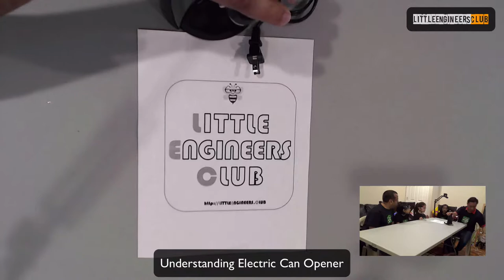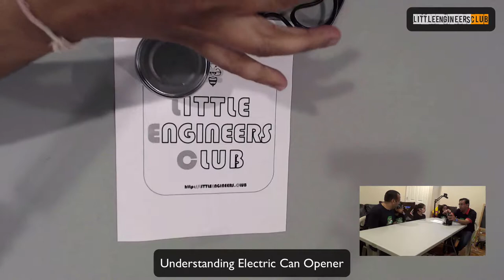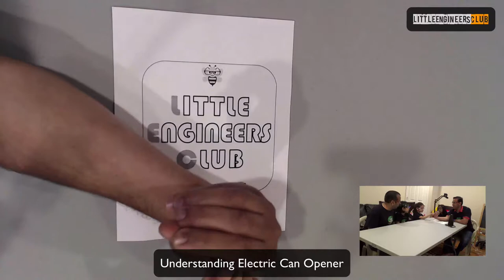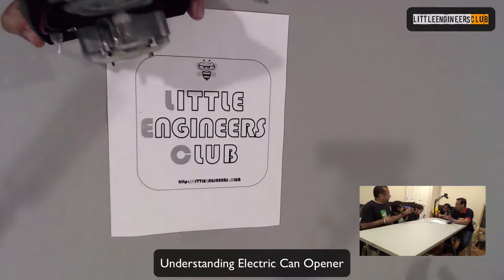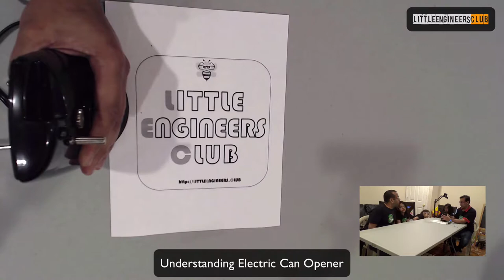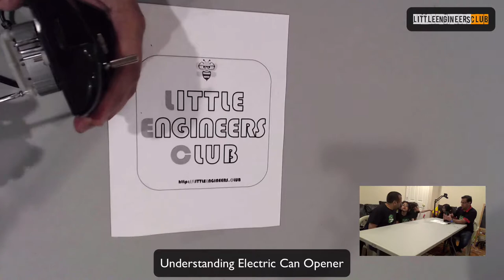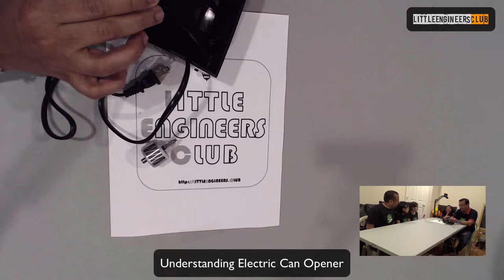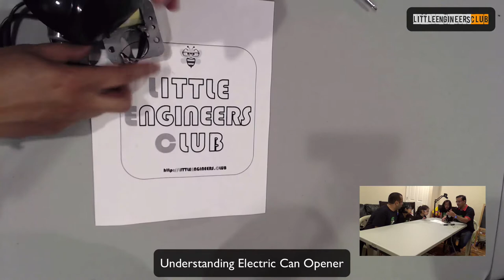EngineersLeague How Electric Can Opener Works [DIY for Kids STEM / STEAM ]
In this session, we've opened a Electric Can Opener.

Device opened: Toastmaster Electric Can Opener

* Also under: how electric can opener work *

[Suggest in comment section what instrument you want us to explore]